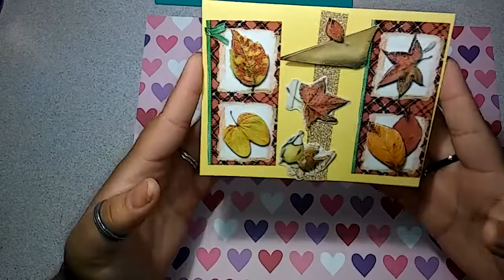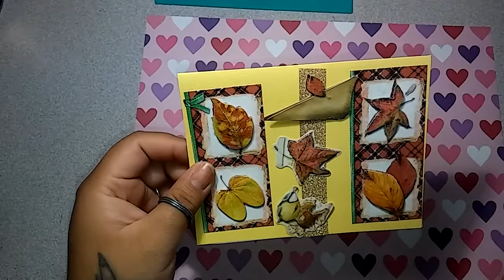Thanks Ninju💕💛friendmail💛💕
Ninju .